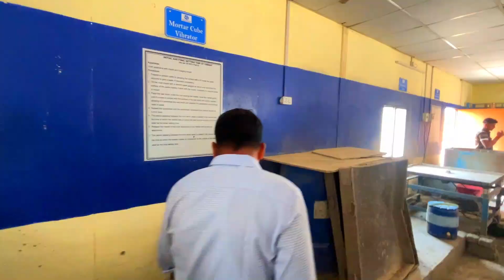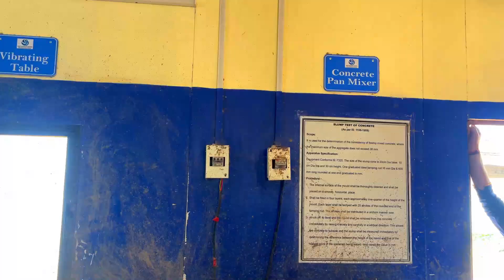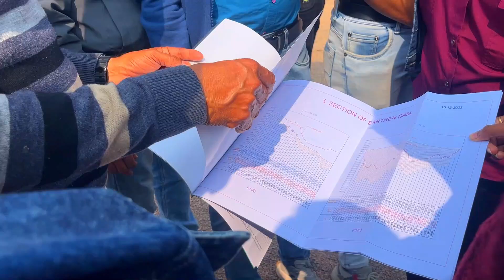Navnera Dam Rajasthan full view || ERCP Project navnera dam rajasthan || navnera dam haunted palace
navnera dam ERCP project ke under bnaya ja rha h jis se pani ko rok kr eastern rajasthan ko pani ki sply ki jaye gi is project m 2 dam ban rhe h navnera or isardha dam  in dam se pani canal ke dawara aage bja jaye ga

is video main m app ko navnera dam ke bare puri jankari dene wala hu isme kitne gate bnaye gaye h konse gate lgaye gaye h konsa system lga h sb kch is video m btane wala hu to video ko end tak jarur dekhe

navnera dam
dam
ercp project rajasthan
navnera dam rajasthan
vlog
vloger
vloging